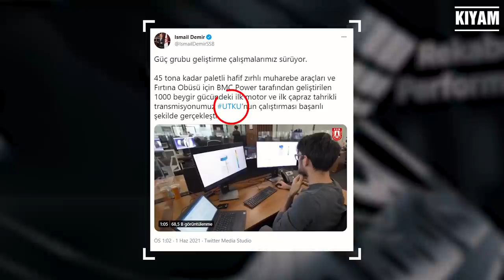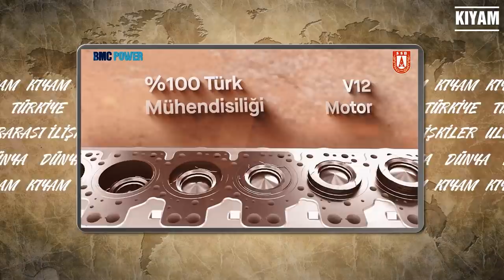Fırtına Obüslerinin Motoru Artık Yerli - Utku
Azerbaycan bizden Fırtına Obüs’ü istedi gönderemedik. Katar ve Suudi Arabistan da aynı şekilde. Neden? Çünkü o zamanlar Utku yoktu. Şimdi var. Peki var olması neleri değiştirecek? Hem bunu hem de BMC Power’ın ürettiği yerli motorları konuşalım bugün.